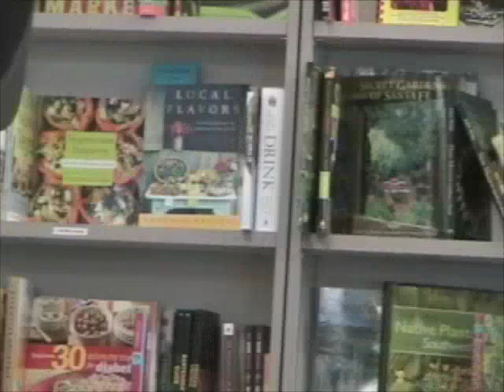Native American Poets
Native American poets Marianne Broyles and Erika Wurth read in honor of Native American History Month at the UNM Bookstore. Broyles, Cherokee Nation, Oklahoma reads from her first book of poetry, "The Red Window." Wurth, Apache, Chickasaw and Cherokee, reads from her first book of poetry, "Indian Trains."